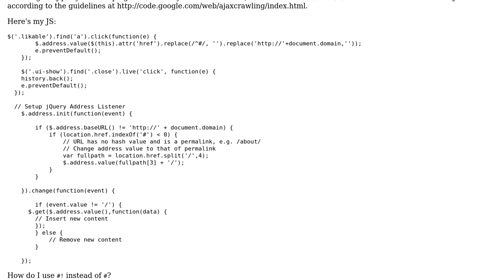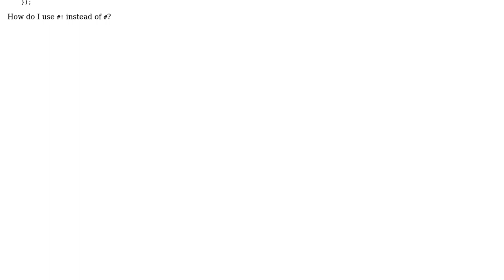Adding #! to jQuery Address (2 Solutions!!)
Adding #! to jQuery Address

With thanks & praise to God, and with thanks to the many people who have made this project possible! | Content (except music & images) licensed under CC BY-SA | Music | Images & others | With thanks to user Willy Carman user alex user Aen Tan and the Stack Exchange Network Trademarks are property of their respective owners. You are responsible for your own actions.